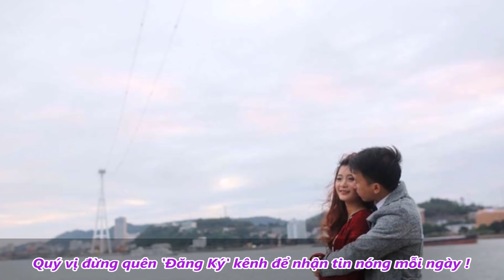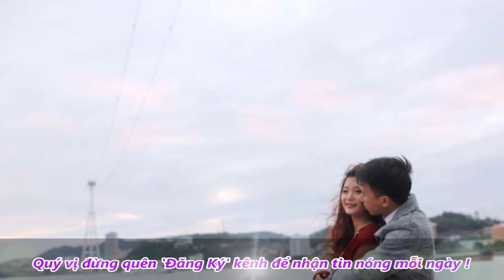Quyết lấy chồng nghèo dù bị ngăn cản, cô gái Quảng Ninh nhận trái ngọt sau đám cưới - TIN TỨC 24H TV